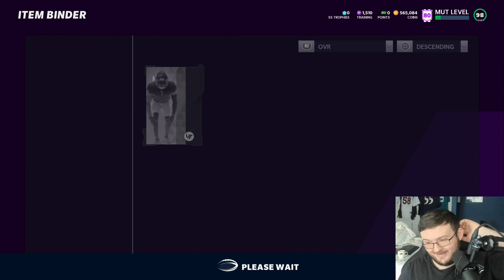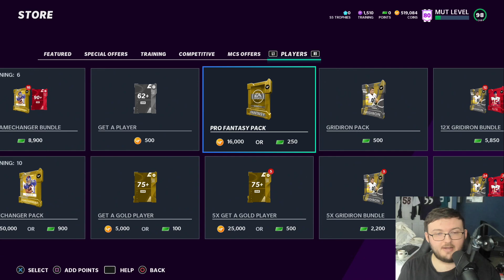MADDEN 21 SERIES 5! LEVEL REWARDS 80-90! FREE LEGEND FANTASY PACKS! 97 OVERALL PU PASS!